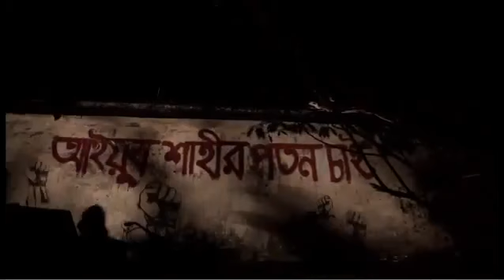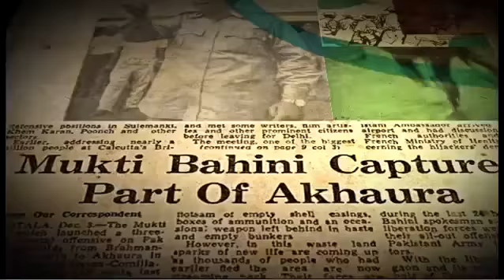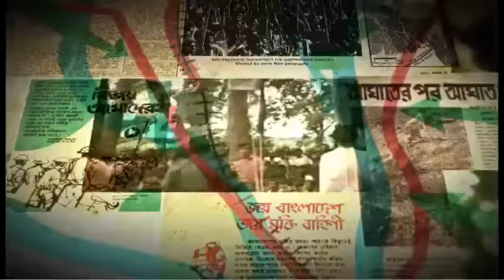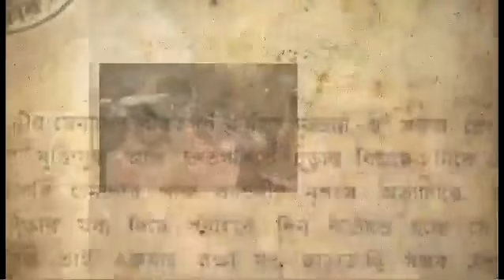52 to 71 born of Bangladesh .... JOY .. BANGLA ..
History of Bangladesh: 52 to 71 born of Bangladesh.